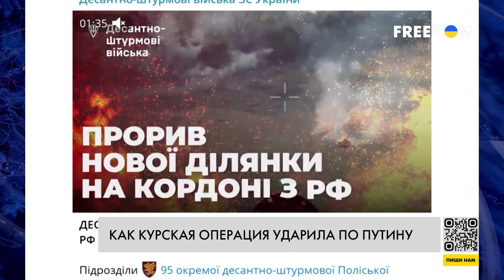Курская операция ВСУ напугала Путина и показала уязвимость обороны РФ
Операция ВСУ в Курской области показала уязвимость обороны РФ. Президент Украины Владимир Зеленский уверен, что операция ВСУ в Курской области напугала Путина. Также он считает, что война понемногу подходит к концу, а план победы позволит ее завершить. Тем временем Силы обороны Украины продолжили наступательные операции в Курской области. Больше подробностей – в материале.